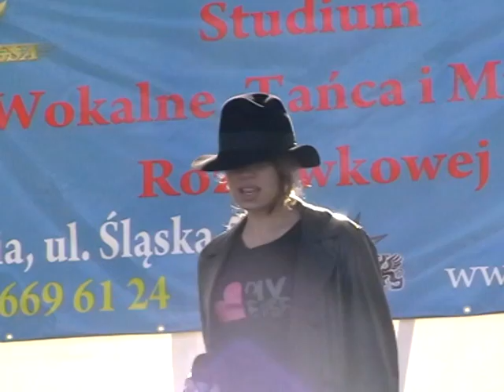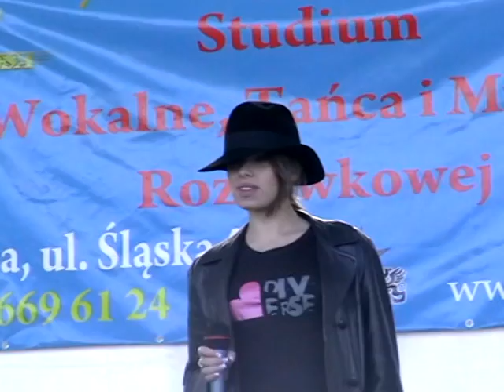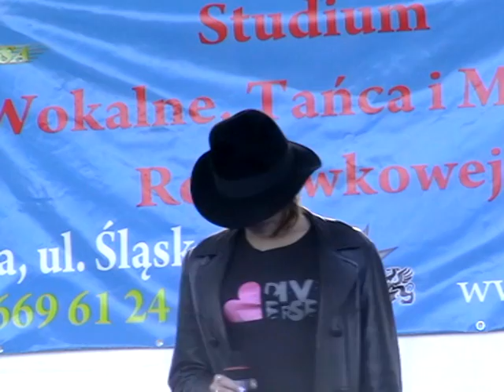Koncert na Molo w Sopocie cz II / 2008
Gdyńska Szkoła Artystyczna